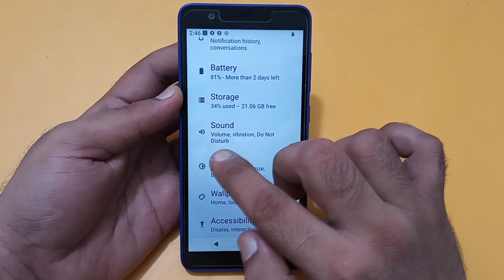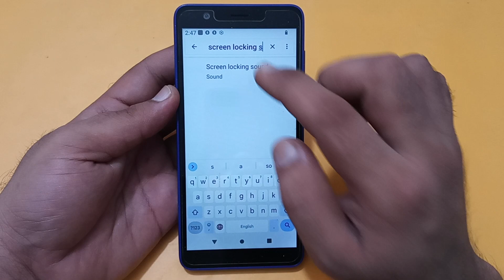jio phone next screen locking sound, how to enable screen locking sound in jio phone next